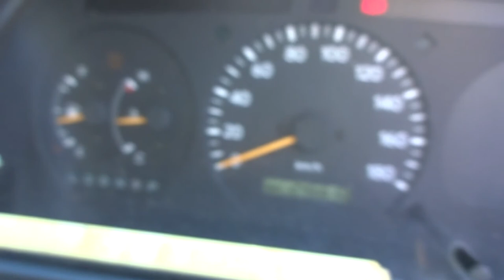Regiusace Van LONG BODY! DIESEL! NO ACCIDENT HISTORY! 18087A